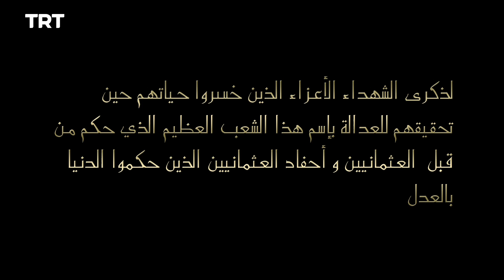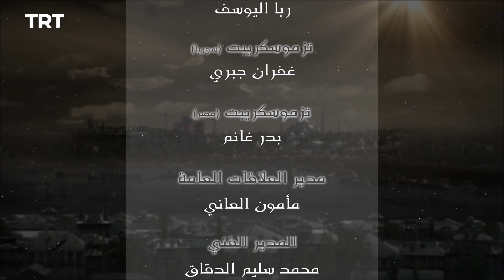فيلينتا - الموسم الأول - الحلقة 5